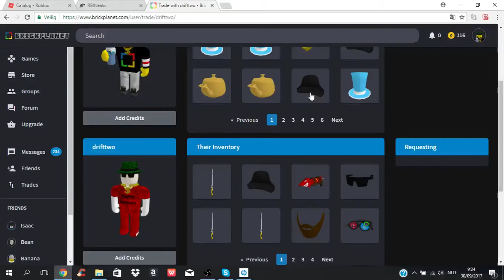SENDING THE FIRST TRADE ON Brick Planet!!!